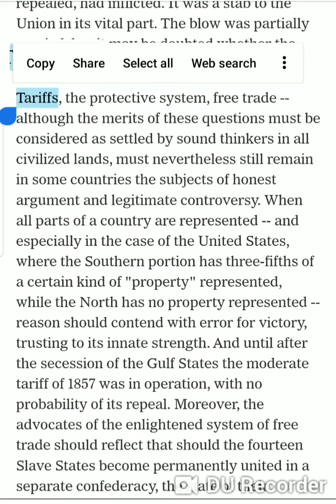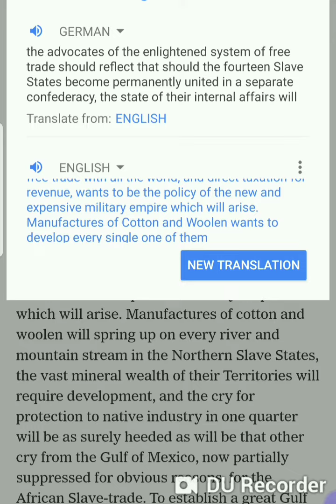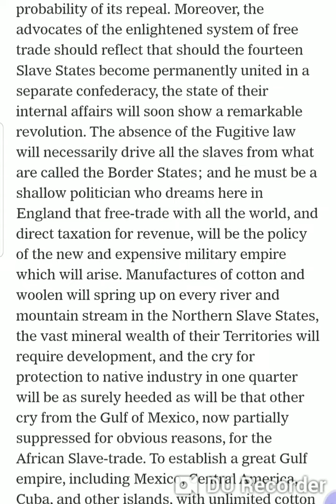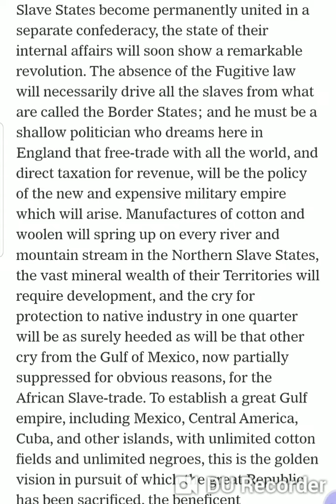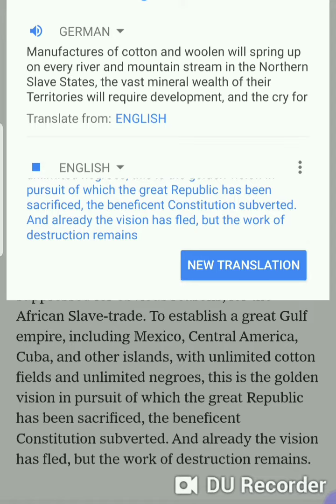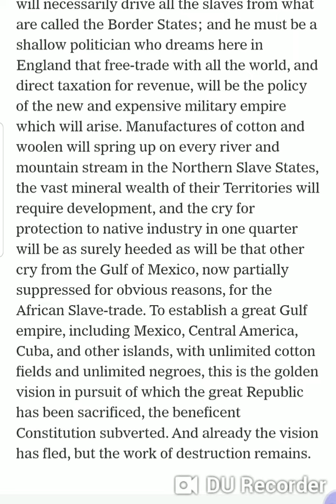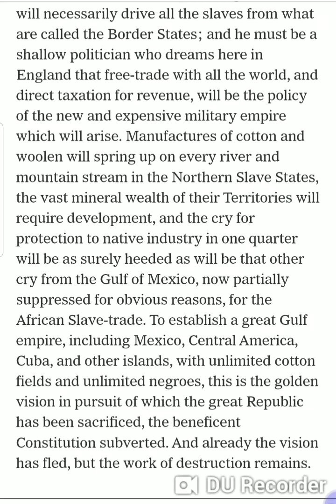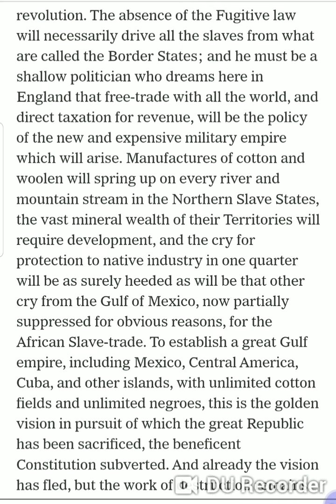John Lothrop Motley destruction remains